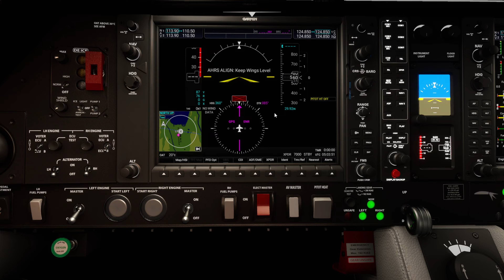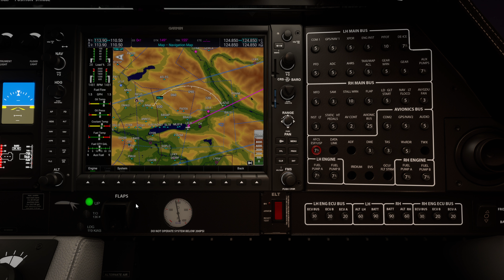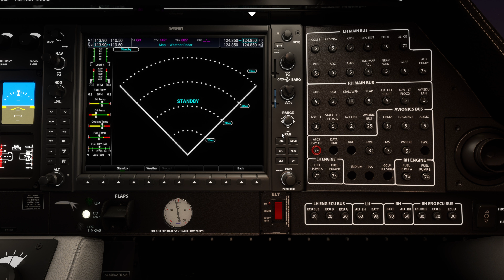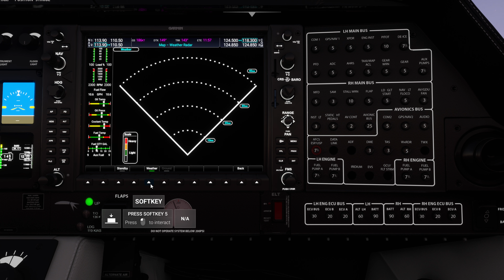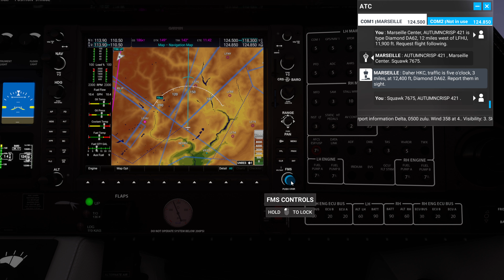MSFS 2020 - 4K - LFLB to LFLJ - Diamond Alpine Hopper Overland Express Service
A Great Autumn morning flight in a DA-62...

Aix-les-Bains (US: /ˌeɪks leɪ ˈbæ̃, ˌɛks -/,[2] French: [ɛks le bɛ̃] (listen); Arpitan: Èx-los-Bens; Latin: Aquae Gratianae), locally simply Aix, is a commune in the southeastern French department of Savoie.[3]

Situated on the shore of the largest natural lake of glacial origin in France, the Lac du Bourget, this resort is a major spa town; it has the largest freshwater marina in France.[4] It is the second largest city in Savoy department in terms of population, with a population of 30,463 as of 2019. It is part of the Chambéry functional urban area.[3]

A leading town of the Belle Époque, of international renown, Aix-les-Bains was a vacation destination for nobility and the wealthy. Although the thermal baths are no longer the main attraction in Aix, the area continues to be draw visitors for water sports and activities. The town has partially compensated for the loss of visitors coming for spa treatments by developing tourism. It hosts up to 200,000 general visitors annually, between tourists and people seeking mineral bath therapy.[5] It is also an industrial city, with a few large companies such as General Electric, the headquarters of the Léon Grosse companies, ABB Cellier, Aixam, as well as a high-quality leather goods factory.

In addition to thermal baths and tourism, Aix-les-Bains is known for its national Musilac festival. It has four flowers and two golden flowers at the Concours des villes et villages fleuris, as well as the City of Art and History label.

Mont-Dauphin (French pronunciation: ​[mɔ̃ dofɛ̃]; Occitan: Montdaufin) is a commune in the Hautes-Alpes department in southeastern France.

At the confluence of Durance and Guil rivers, overlooking the impressive canyon of the latter flowing down from Queyras valleys, Mont-Dauphin is one of the many places fortified by Vauban in the second half of the 17th century.

In 2008, the place forte of Mont-Dauphin, was listed as a UNESCO World Heritage Site, as part of the "Fortifications of Vauban" group.